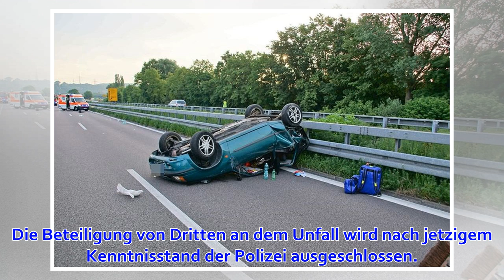57-Jähriger lebensgefährlich verletzt: B29 mehr als eine Stunde voll gesperrt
Ein 57-jähriger Motorradfahrer hat sich bei einem Motorradunfall auf der B29 kurz vor der Röttinger Höhe lebensgefährlich verletzt und musste mit einem Rettungshubschrauber in die nächste Klinik geflogen werden. Vermutlich kam der Fahrer aufgrund von Spurr...